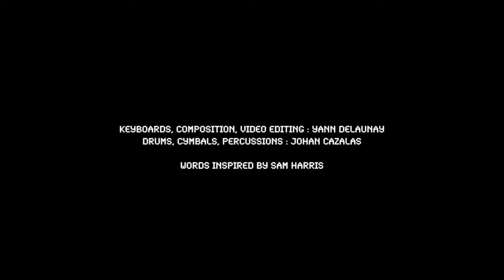The Final Time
Keyboards : Yann Delaunay
Drums : Johan Cazalas